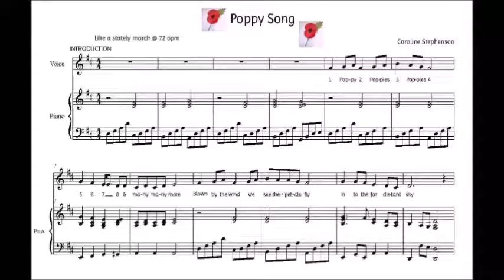Poppy song sample2 with fade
3 verses. The 1st simply counting poppies and thinking why we wear them in November. The 2nd with harsher realities of WW1 and the 3rd bringing us up to date, pondering PTSD and Invictus games.